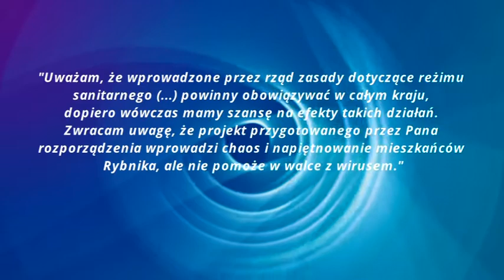Od jutra podział na strefy